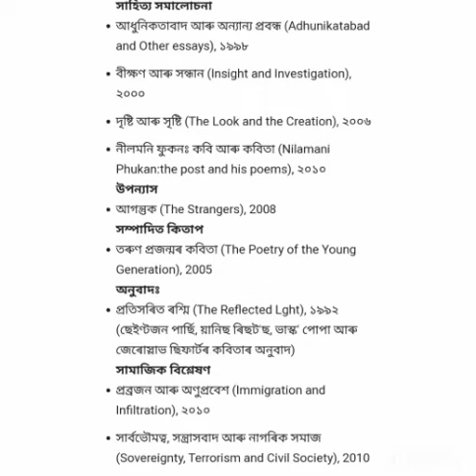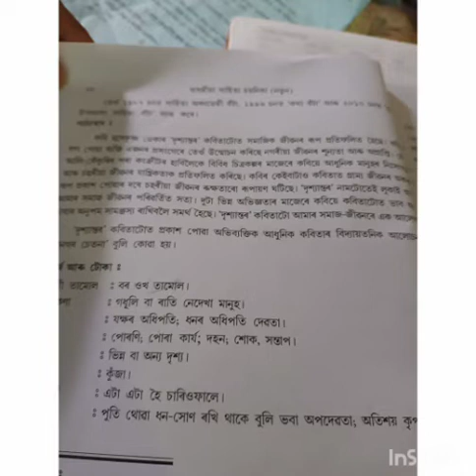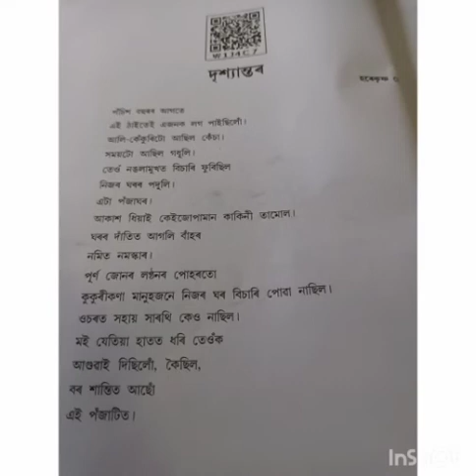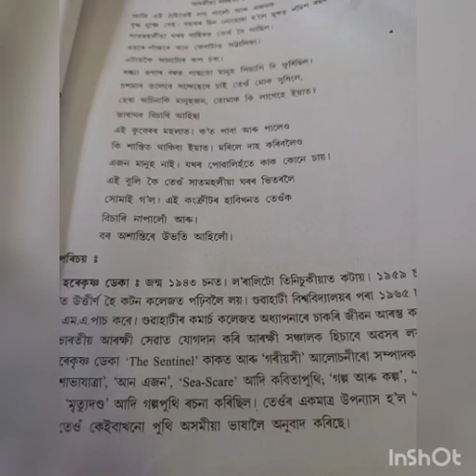M.I.L.(Assamese) Class x..কবিতা পাঠ..৩..দৃশ্যান্তৰ..কবি(.Harekrishna Deka)হৰেকৃষ্ণ ডেকা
দশম শ্ৰেণীৰ  অসমীয়া পাঠ্যপুথি..'অসমীয়া সাহিত্য চয়নিকা'(দ্বিতীয় ভাগ).